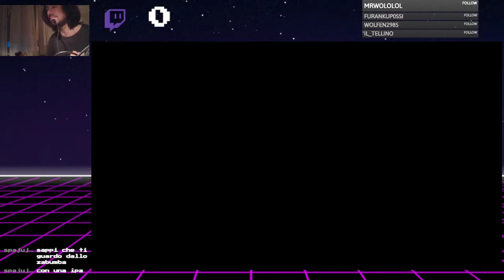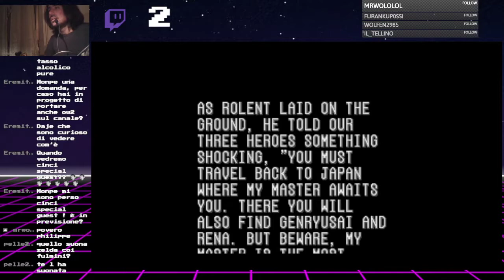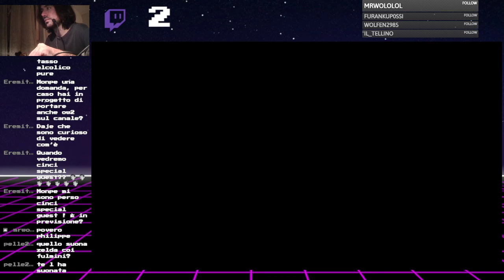OktoberSNES🍺🎮 - Final Fight 2 (USA) (Longplay) - 1P Maki (Normal)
Le temperature scendono e i boccali si riempiono, arriva l'OktoberSNES!
In questo mese vedremo i migliori titoli per Super Nintendo/Famicom sencondo me e non.
Si inizia con Final Fight 2, per continuare la nostra lotta con la gang Mad Gear!
PS
Abbiamo giocato la versione USA, quindi non abbiamo visto dei nemici esclusivi della versione giapponese che sono stati sostituiti da altri sprites.
Finendolo a Normal non abbiamo potuto vedere il finale completo... ci rifaremo!